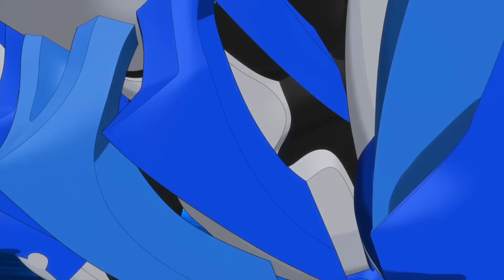Secret Bakugan Battle! Ninja Kidz vs Superhero Kids, Kids fun tv, & ZZ Kids.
Will Ninja Kidz win a secret Bakugan battle vs Superhero Kids, Kids fun tv, & ZZ Kids.
Or shop Ninja Kidz on Amazon

NINJA KIDZ TV is an Awesome family friendly channel. We make Fun Action skits, have Adventures, do Challenges, and teach cool Skills with fun tutorials. Our videos share valuable character-building messages and powerful life skills.  No matter your age, you can be a Ninja Kid!  Ninja Kidz Got Skillz!